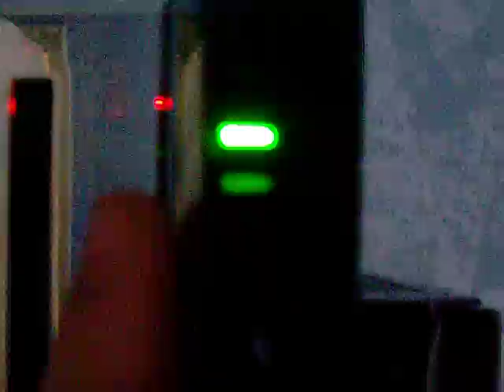PS3: I Have Gotten YLOD for the 2nd time....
well 1 good thing for me is that im getting a PS3 Slim for $119 & $29 shipping,plus tax so thats pretty cool but still retarded that it broke-_-*